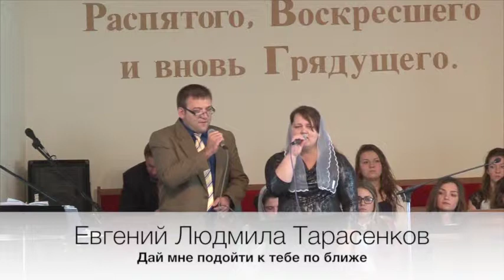Дай мне подойти к Тебе поближе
International Christians Church
Indianola Iowa